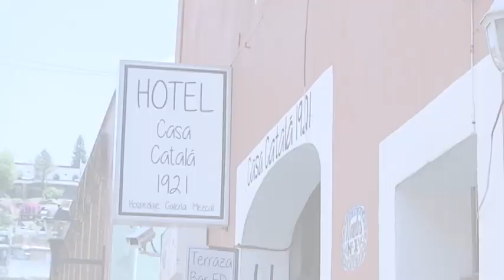Empresarios se suman a medidas de contingencia por Covid-19